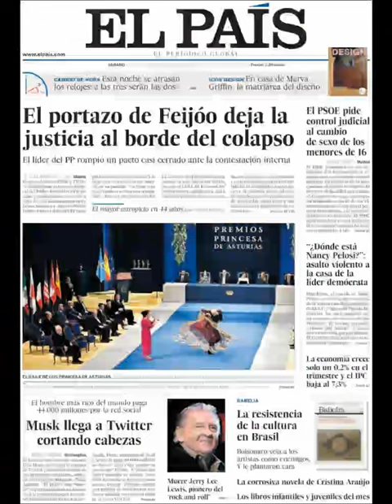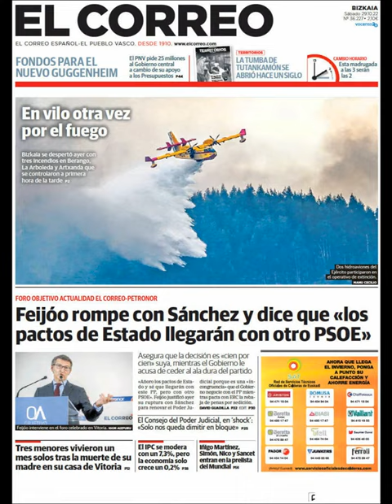Noticias Sábado 29 Octubre 2022 Principales Titulares Portadas Diarios Periódicos España Spain News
Principales Titulares de Noticias en Portadas Diarios Periódicos Españoles del Sábado 29 de Octubre de 2022 ¿Que le Parecio este día?